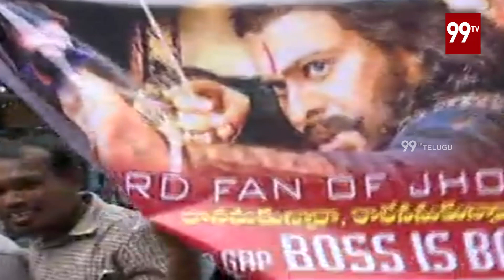Mega Star Fans Face To Face Over Sye Raa Narasimha Reddy | Pre Release Event | 99TV Telugu